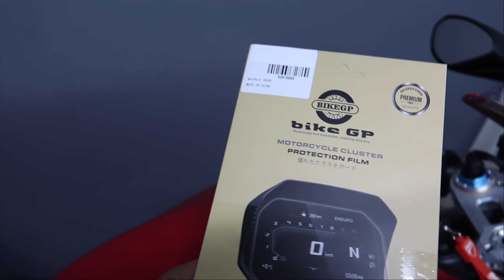INSTALEI O MELHOR ACESSÓRIO PRA DUCATI V4S 2021